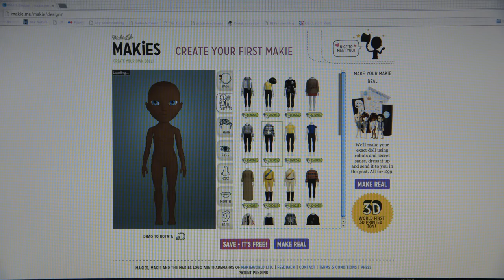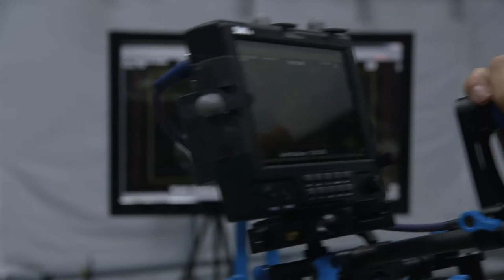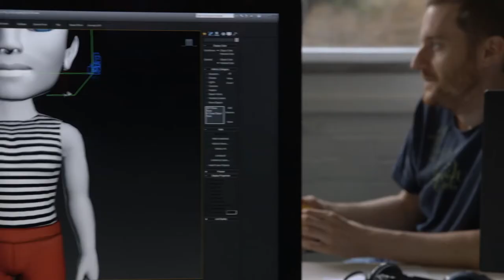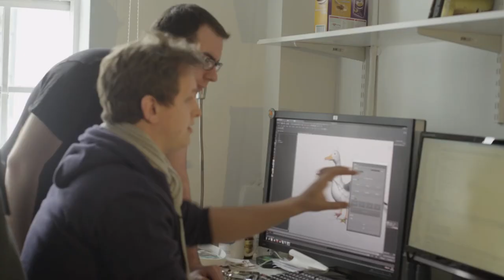CREATIVE INDUSTRIES TOMORROW